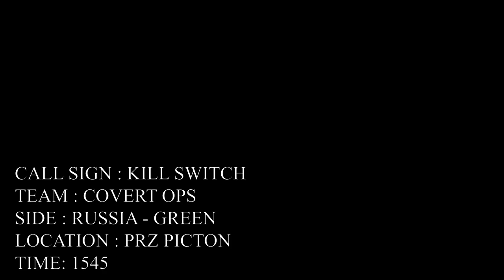Airsoft Big Operation: NoNods-PRZ Picton-Kill Switch-Covert Ops Airsoft-July 26th, 2014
Operation: No Nod
Location - PRZ Picton
Team - Covert Ops
Code Name - Kill Switch

Description
OP: NO NODS, or Operation No NODs, is an event being held at the Picton PRZ Paintball Facility. In summary, this event will prohibit any sort of night vision device from being used on the property. If you wanted the chance to fight on equal footing without having to worry about that guy who can see in the darkness ruining your fun, this is the game for you.

Cost if $50.00 for 18 hours of high speed, low light CQB Action!

The game thread can be found on Airsoft Canada, however you may also register through Facebook.

Premise:
Over the past few years Airsoft has changed in Southern Ontario. Longer form games that stretch into the evening have become more and more popular, and appropriately the tools for such games have become more and more common. Whether or not Airsoft has been "ruined" by this trend is really up for debate. What is a fact is that the game has changed.

But what if we just decide to say "Nah." and make up some rules to change things around? What if everyone's only got the two eyes that God gave them, a Surefire, and a gun?

Thus, OP: NO NODS. No night vision. No thermal. Leave it at home. This is a good old fashion low light royal rumble. Flashlights. Glowsticks. Feeling your way down hallways. Tripping over your friends.

Oh, and the moon phase is New Moon. Technically there will be a sliver of moon light (As New Moon officially falls on the Sunday night), but the point remains: It's going to be dark. Really, really dark. Like, completely black.

The goal here is for you to pace yourself to last the full duration of the event. This is the only game of the year you can be 100% sure Night Vision won't be around, so take advantage of it. Get an hour or two of sleep in your teams CP and then jump back into the game. The goal of this event is to enter the field on Saturday and leave Sunday.

This event is PREPAID.

Format:
America vs Russia - Tan vs Green. No Civilian Dress will be allowed.

Two teams will be present at this game. The game will be structured with both temporary and persistent mission objectives. Throughout the day each team will be given a set of mission objectives, from conducting recce on a certain part of the field, to defending a point from enemy attack. Objectives will be varried and distributed, ideally, every two hours. Each team will have a role to play in the objectives.

Two persistent objectives will exist throughout the day. Each team will have an objective item within their CP that the enemy team will need to capture and secure. The location of this item will be known to both teams. This item can not be moved from it's location.

A second objective item will be given to each team to hide. This item will be hidden somewhere on the field by your team. However some missions may require this item be brought along for completion, so having it accessible and ready when needed is key.

Each team will be given time to set up inside the field prior to the game, to move some items and prepare to remain in the field for the full 18 hours. You will be given a location within your teams respective building in which you can bring a ground sheet, sleeping bag, some food, and as a place to rearm in the field.

Each team will also have a secondary fall back point they can spawn from if their in field base gets overrun.

Medic Rules are in play, via physical medic ribbons. Any player can be a medic as long as ribbons are available.

RULES AT A GLANCE
18+ Only
Velocity Limit: 410 feet per second on a .2g BB
Sniper Limit: 460 feet per second on a .2g BB
No mercy rules in effect
MANDATORY: Red Kill Rag
MANDATORY: Red Glow Stick
MANDATORY: FLASHLIGHT - Weapon or Handheld (An Electronic Glow Stick with a built in light serves this purpose)
No Channel Surfing enemy radio channels
No NIGHT VISION or Thermal
No LASERS of any kind
Upon being struck by a BB, you MUST yell "HIT" at a reasonable level

Highly Recommended Kit
Go to a dollar store and buy some glowsticks, a lantern, an extra flashlight or something
Food that can be prepared in the field
A ground sheet of some sort
A sleeping bag, ranger blanket, or something you can sleep in
More kit will be added leading up to the event..

Music: Not Ready to Die by Avenged Sevendfold and Burn MF by Five Finger Death Punch